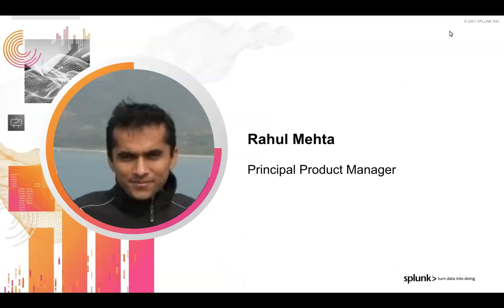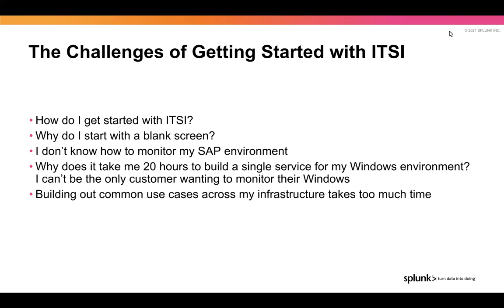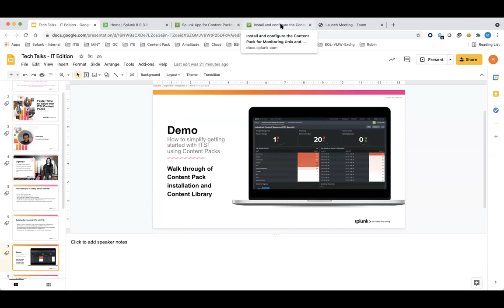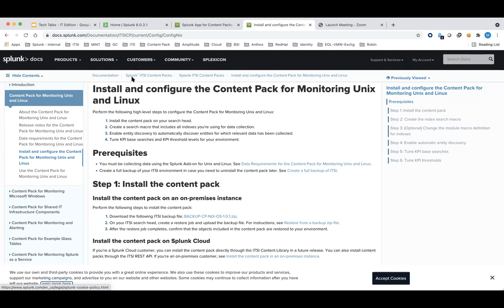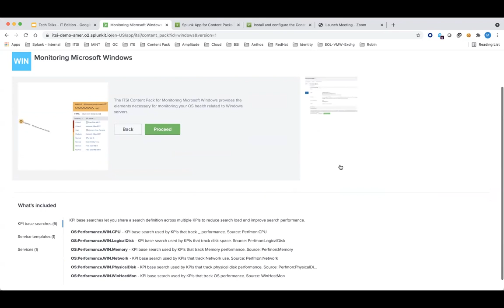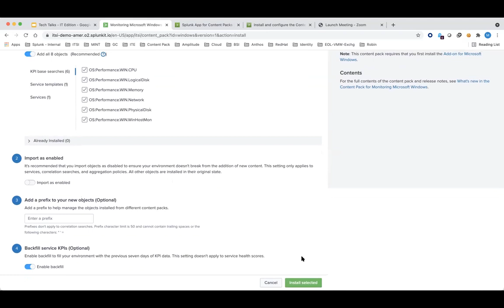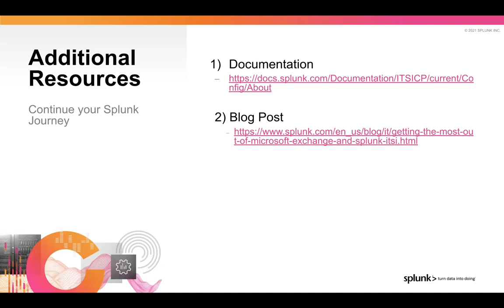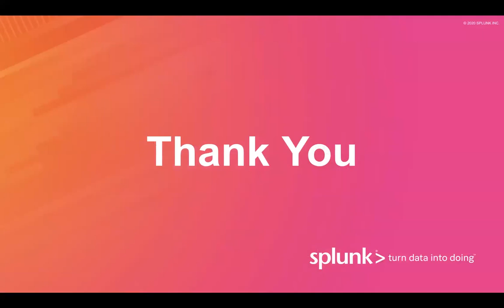Faster Time to Value with ITSI Content Packs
Tune in to the Tech Talk to learn about how the Content Library helps you gain access to content packs across common tools and services you already use, how to install Content Packs through the Content Library
Best practices to gain the most out of ITSI, and bulk updating of content packs through Splunkbase. See more follow up resources and sign up for live webinars on our community discussion